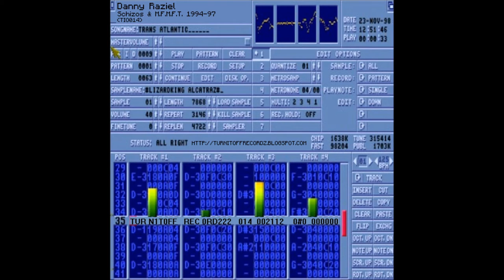Danny Raziel - Human Kill'a (TIO014)